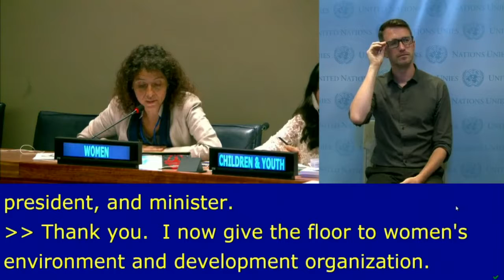Nathalie's Q&A on VNR (Individual: Greece, Guinea, Mexico, UAE) at the HLPF 2018: UN Web TV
Nathalie (WEDO) spoke on behalf of the Women's Major Group at the 17th Meeting, Voluntary national reviews (Individual: Greece, Guinea, Mexico, UAE) at the 2018 High-level Political Forum on Sustainable Development 2018, held in New York, at the UNHQ, on the 16th July.